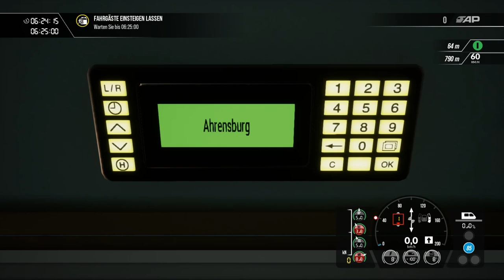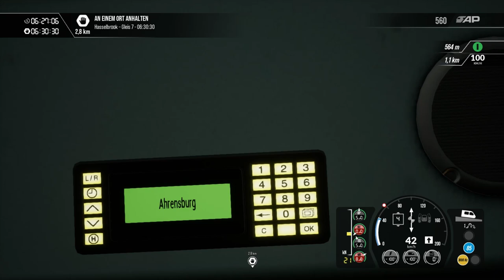Train Sim World 3 | Folge 132 | DIE LETZTE FOLGE TSW 3 !!! | RB 81 | RUSH HOUR | Hamburg - Lübeck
in diesem kurzen Video fahren wir den Morgen RE zur Rush Hour nach Ahrensburg.